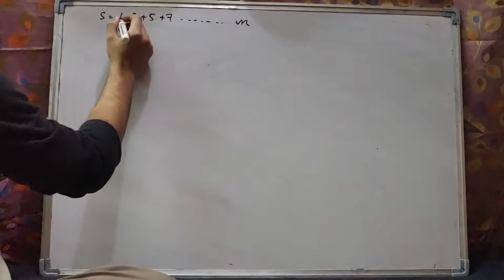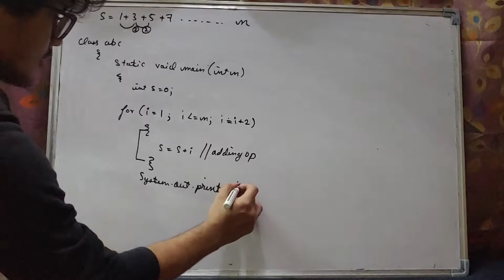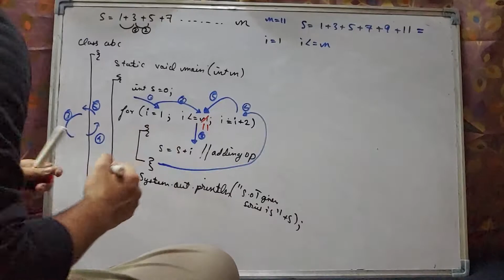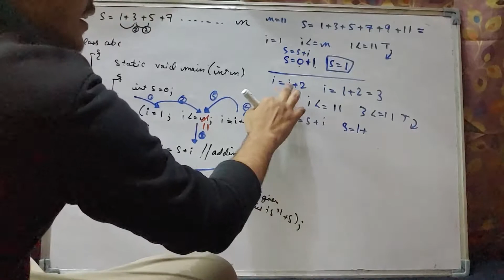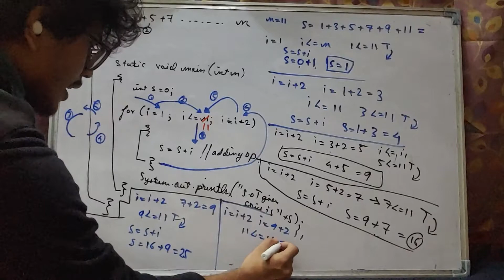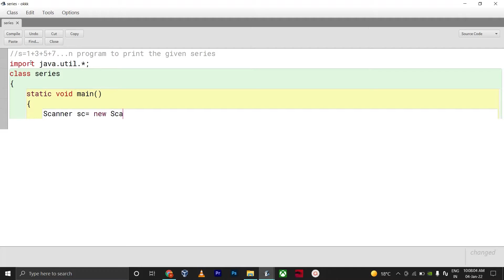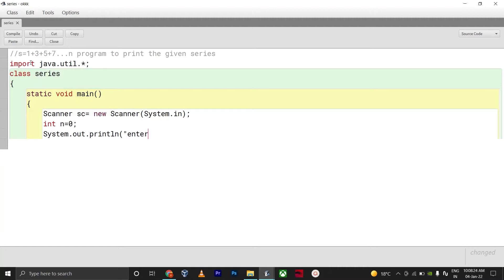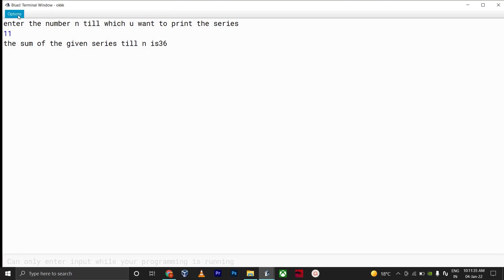java program to print the given odd number series using scanner s=1+3+5+7....n.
In this video i have fully explained how to write the code and execute the given series s=1+3+5+7. n.